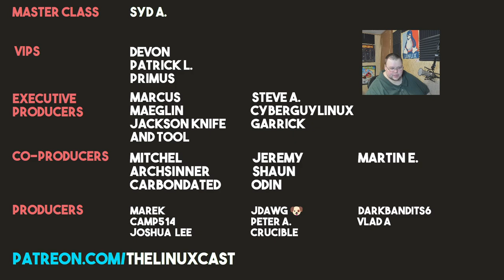Is The Terminal Worth Learning? GUI vs Terminal on Linux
The age-old argument, GUI vs TUI? GUI versus Terminal. Which is better, which should you use?

Syd A.

Devon, Patrick

Marcus, Maeglin, Jackson Knife and Tool, Steve A, CyberGuyLinux, Garrick

Mitchel, Archsinner, carnondated, Shaun, Jeremy, Odin, Martin